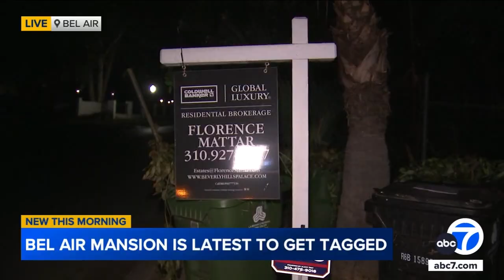Bel Air mansion is latest to get hit with graffiti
A Bel Air mansion that's on sale for more than $21 million has become the latest high-end property in Southern California to be covered in graffiti.